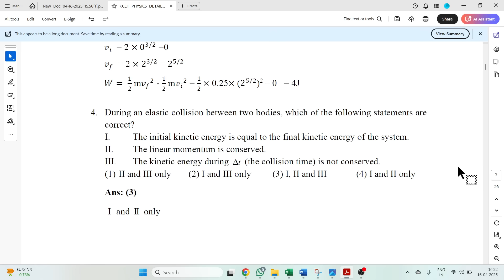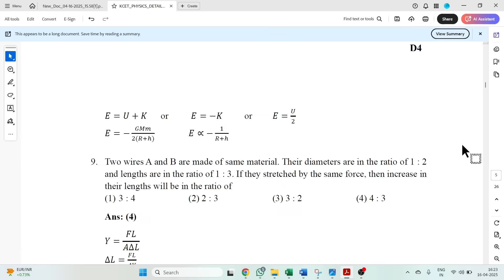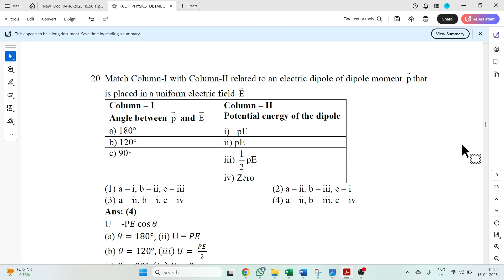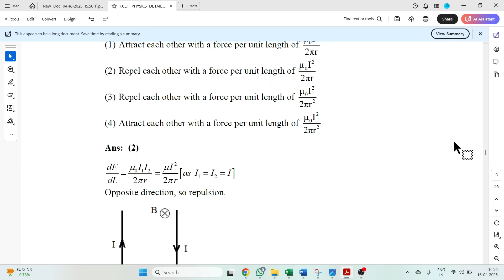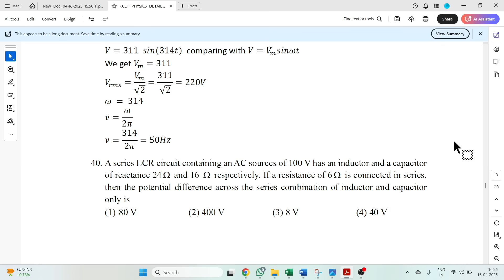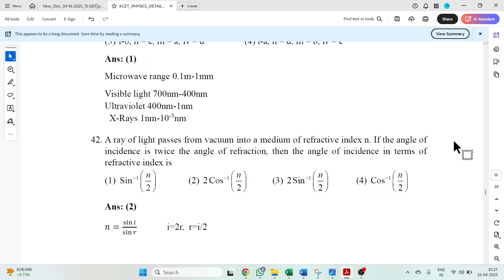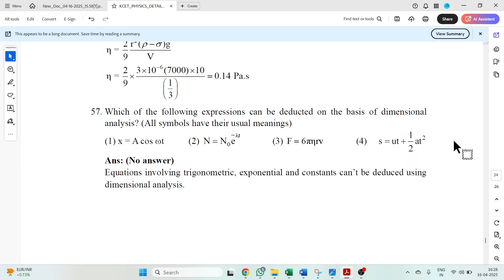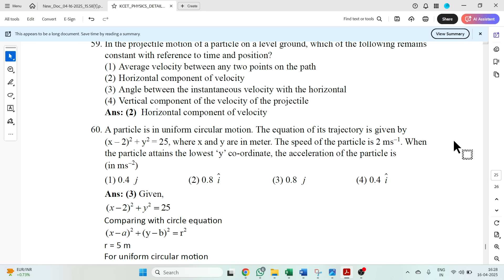KCET 2025 PHYSICS KEY ANSWERS